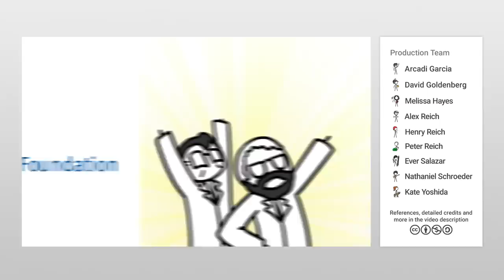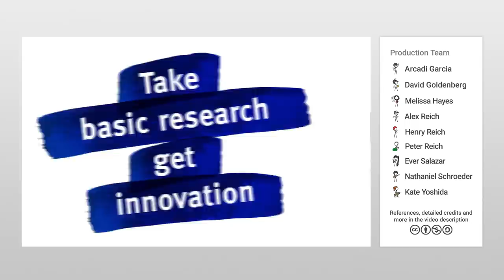Monoclonal Antibodies | How to Turn Cancer Against Itself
Cancer has proven hard to beat, but a promising new type of treatment can use the disease's own powers against it.

To learn more, start your googling with these keywords:
Monoclonal antibodies: antibodies that are made by identical immune cells that are all clones of a unique parent cell
Hybridoma: a hybrid cell used as the basis for the production of antibodies in large amounts for diagnostic or therapeutic use

Credits (and Twitter handles):
Script Writer, Video Director & Narrator: Kate Yoshida (@KateYoshida)
Video Illustrator: Arcadi Garcia Rius (@garirius)
With Contributions From: Henry Reich, Alex Reich, Ever Salazar, Peter Reich, David Goldenberg, Julián Gómez, Sarah Berman

References:

Alberts B, Johnson A, Lewis J, et al. Molecular Biology of the Cell. 4th edition. New York: Garland Science; 2002. B Cells and Antibodies.

Ecker DM, Jones SD, Levine HL (2015). The therapeutic monoclonal antibody market. MAbs 7(1): 9-14.

Kohler, G. and Milstein, C. (1975) Continuous cultures of fused cells secreting antibody of predefined specificity. Nature 256: 495-497.